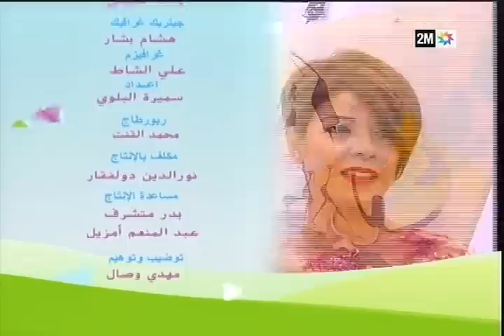صباحيات : الأربعاء 15 أكتوبر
فريق صباحيات دوزيم يقدم لكم نصائح تهم كل مجالات الحياة بما فيها الصحة والجمال والطبخ والديكور وغيرها، ويستضيف اخصائيين في مجالات الصحة والقانون والطب النفسي للإجابة على تساؤلاتكم